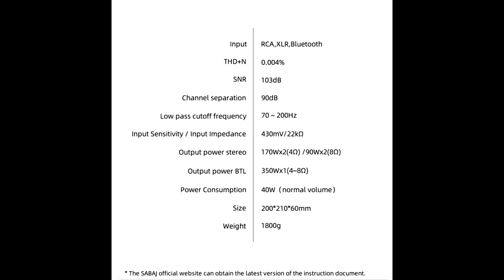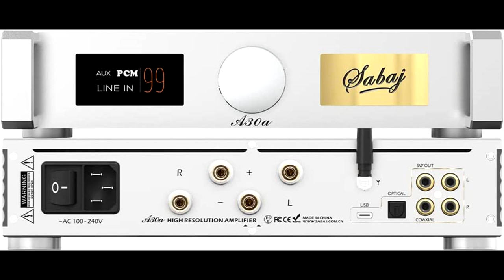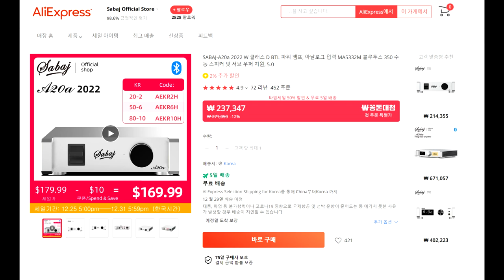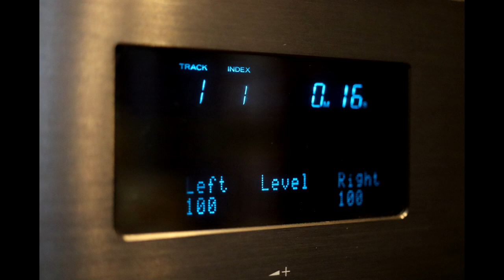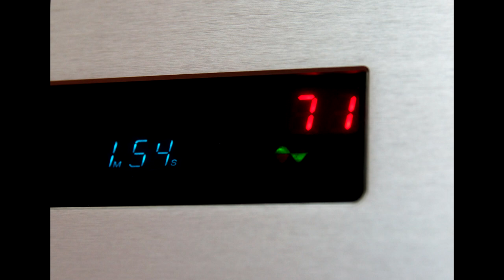가성비 그 이상의 중국산 미니앰프 SABAJ A20a 리뷰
비교 녹음 영상 링크

메리 크리스마스 입니다~^^